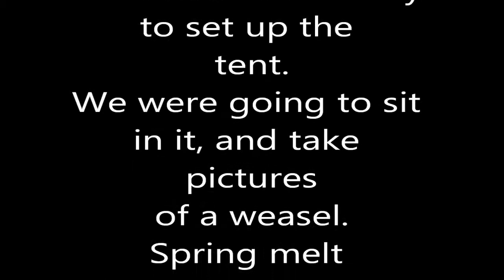03 26 2016 Old Bridge Pop Up Tent in the wind by Andrea Lawrence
How to keep a teenager busy outside in the fresh air! We walked to the banks of the Qu'Appelle River with a camo colored pop up tent, in hopes to catch a weasel and other wildlife, but it became too windy. I happily recorded my son trying to refold the tent in the strong wind.